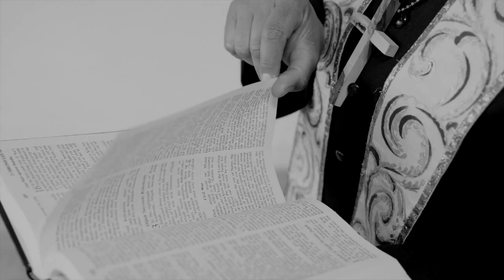HASTA MI FINAL - Guillermo Muñoz López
Un homenaje a nuestro compañero de camino Carlos Marín, recientemente fallecido.

Carlos Marín considerado el mejor cantante barítono de España, fue productor y manager, su registro vocal era amplísimo que abarcaba desde la tesitura de barítono hasta la de tenor.

Con la edad de 12 años ya era considerado un niño prodigio.

Componente del cuarteto vocal internacional de crossover de música clásica Il Divo, llegando a vender más de 35millones de discos en todo el mundo, su recorrido profesional es enorme, actuó en un gran número de zarzuelas musicales y óperas, antes de formar parte del
II Divo.

Dirigió obras musicales. Dos discos publicados en su infancia como solista, El pequeño caruso.

Todo un honor rendirte es breve homenaje Carlos.
Voz - Guillermo  Muñoz López

Composición y Orquestación - Eduardo Alcántara

Producción y Realización Audiovisual (GMT) - Guillermo Muñoz Torres.